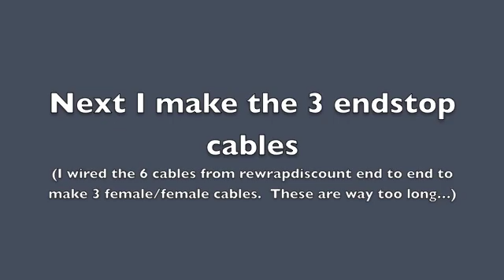Ord Bot Hadron 3d printer Build part-5 - Wiring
This video shows the initial wiring method for the ord bot.  I purchased both the mechanical platform and electronics kit from reprapdiscount.  The electronics kit included a set of cables with connectors on one end.  (6x 3-wire used for endstops) (6x 4-wire used for stepper motors).

For the initial build I used the entire lengths of cable. (in the case of endstops I connected them end-to-end so those cables were twice as long but had connectors at both ends.)  I plan to cut and rewire everything once I get it all working.  this is just the initial build.